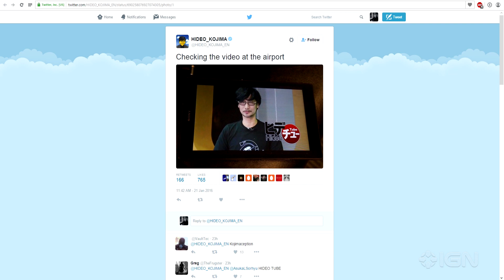Subiektywne Gamingowe Podsumowanie Tygodnia.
Chcecie się dowiedzieć co się dzieje w świecie gier? Jeżeli tak to zapraszamy do obejrzenia tego wideo